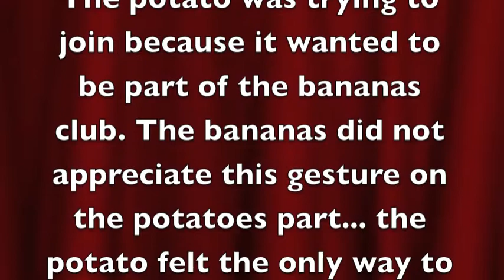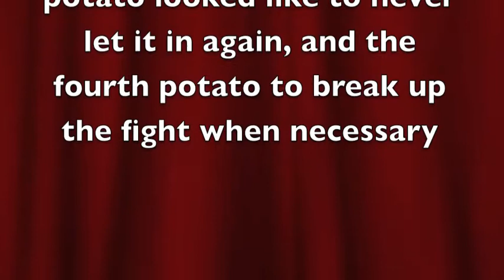Immune system- Biology Block 1 Project